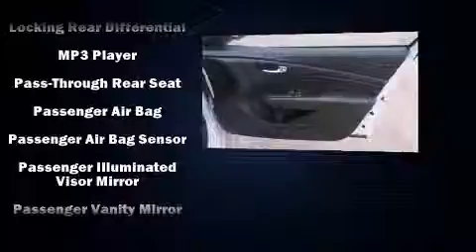2016 Dodge Dart SXT in Laplace, LA 70068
Riverland Chrysler Dodge Jeep
601 Belle Terre Blvd
in Laplace, LA 70068

The 2016 Dodge Dart. This 4 door, 5 passenger sedan has not yet reached the 20,000 mile mark! Smooth gearshifts are achieved thanks to the efficient 4 cylinder engine, providing a spirited, yet composed ride and drive. Dodge prioritized comfort and style by including: delay-off headlights, 1-touch window functionality, variably intermittent wipers, power windows, remote keyless entry, an overhead console, and much more. Dodge also prioritized safety and security with features such as: traction control, brake assist, anti-whiplash front head restraints, a panic alarm, and 4 wheel disc brakes with ABS. Comprehensive safety includes row curtain airbags and stability control. We know that you have high expectations, and we enjoy the challenge of meeting and exceeding them! Stop by our dealership or give us a call for more information.